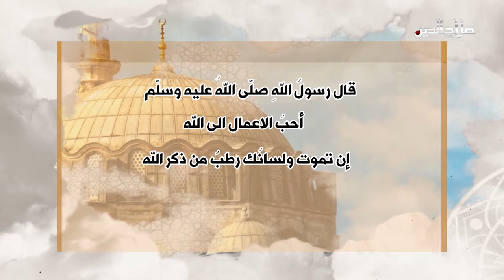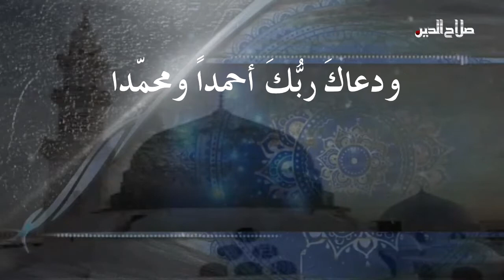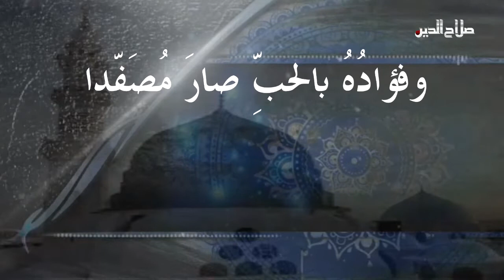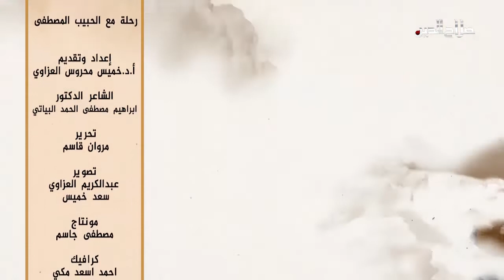رحلة مع الحبيب المصطفى والشيخ الدكتور خميس العزاوي وضيفه الملا جاسم الدليمي